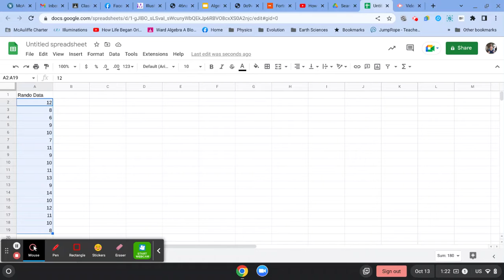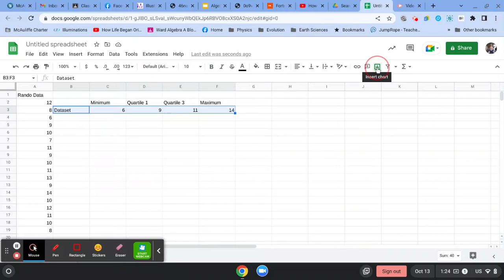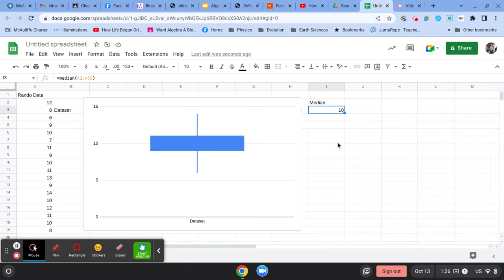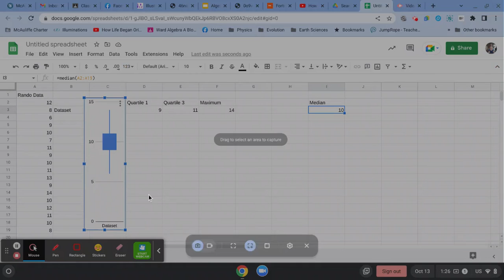Box Plot in Google Sheets Tutorial